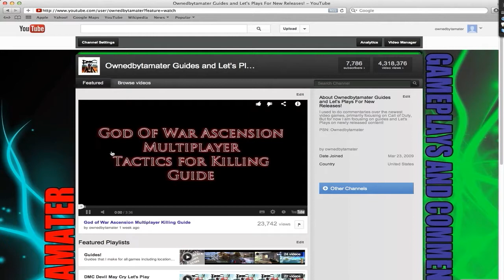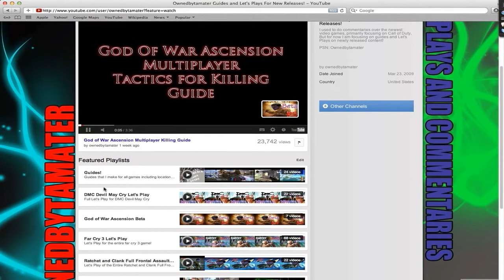Bioshock Infinite Walkthrough 9 TO THE GONDALA! Let's Play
In the ninth walkthrough of BioShock Infinite we have acquired the shock jockey vigour in order to power the gondala, but now we must make our way back to it!

BioShock Infinite is a first-person shooter video game and the third installment in the BioShock series

Previously known as "Project Icarus", it is being developed by Irrational Games and was released worldwide on the Microsoft Windows, PlayStation 3, and Xbox 360 platforms on March 26, 2013. BioShock Infinite is not part of the storyline of previous BioShock games but features similar gameplay concepts and themes.
The player controls Booker throughout the game, eventually working with the AI-controlled Elizabeth. Like previous BioShock games, the player uses a combination of weapons, gear, psychokinetic powers granted through vigors and Elizabeth's own powers to fight off hostile foes and make their way through Columbia. In contrast to the limited spaces of the underwater city of Rapture, the open-air city of Columbia provides for more combat challenges, including combat that takes place aboard the city's Skyline rollercoaster-like rail system. The game will also feature an optional "1999 Mode", harkening back to games like System Shock 2 where decisions made by the player will have a more permanent impact on the game, possibly leading the player to an unwinnable situation and requiring a restart from an earlier saved game.The events of the game take place in 1912. The player assumes the identity of Booker DeWitt, a disgraced former agent of the Pinkerton National Detective Agency. He had witnessed events at the Battle of Wounded Knee that changed him, leading to excessive drinking and gambling; he was subsequently dismissed for behavior beyond the acceptable bounds of the Agency